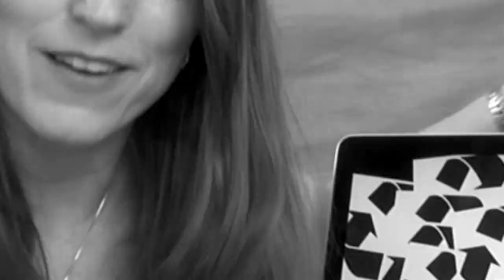Recycle Your Wine Bottles - A Think About This Tip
"Think About This" Episode 18: (Recycle Your Wine Bottles; A Think About This Tip

On this episode of "Think About This", Shawna Coronado discusses recycling wine bottles to save energy.

Shawna educates and informs the public through brief Public Service Announcement (PSA) style videos on going green.

This twenty-three video series objective is to show the everyday person that going green can not only help the environment and improve our lives, but save money.

Video editing by Cruz Gutierrez

Intro and Outro composited by Pietr Buttelmann